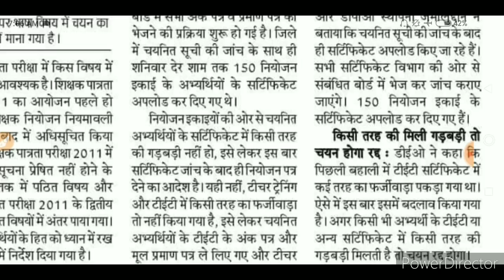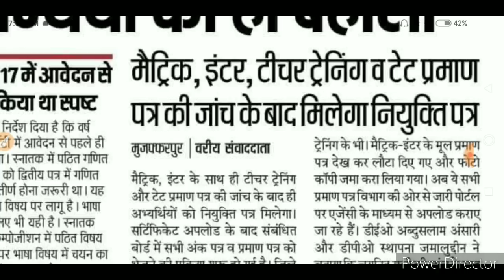चयनित अभ्यर्थियों की Joining Lettr मिलेगा इसके बाद दिया जाएगा ,Bihar teacher counseling 2021